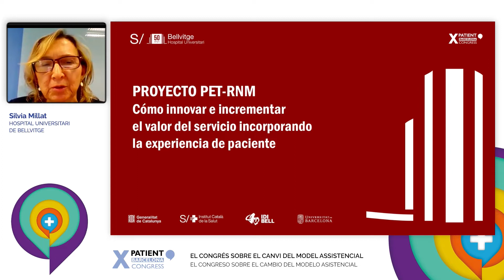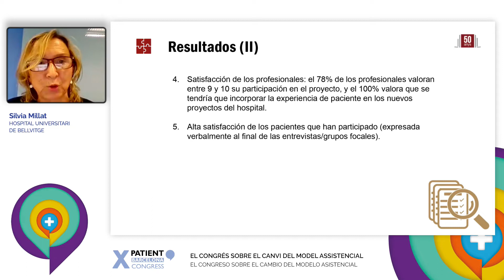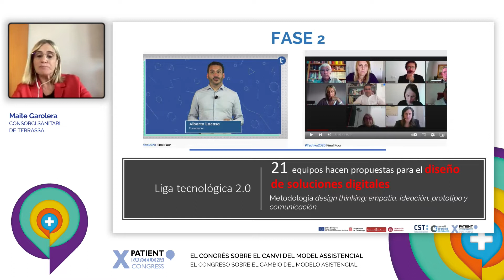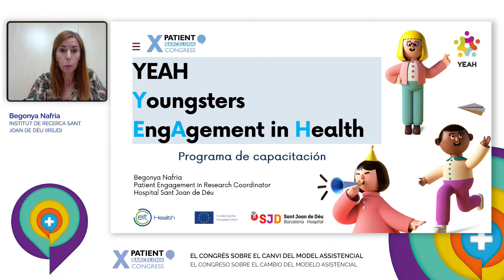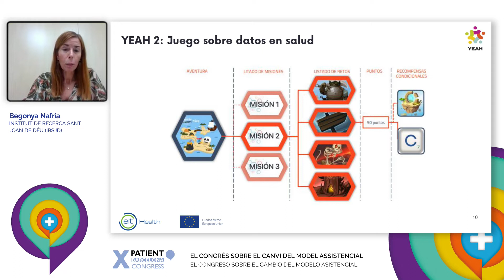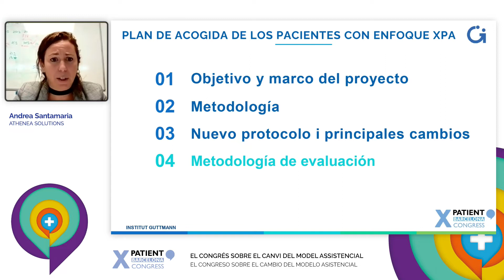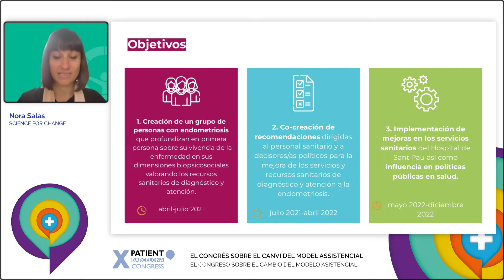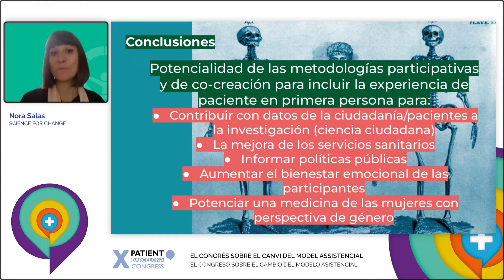XPAtient 2022 - La respuesta en tiempos de crisis: back to basics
En esta sesión se han presentado las cinco experiencias más destacadas y completas presentadas en el call for projects que muestran una relación entre profesional y paciente basada en estos tres valores o cualidades humanas. En el apartado de debate se ha vehiculado en torno de cómo establecer una relación entre paciente y profesional basada en la confianza mutua, la honestidad, la frugalidad, y la preparación.